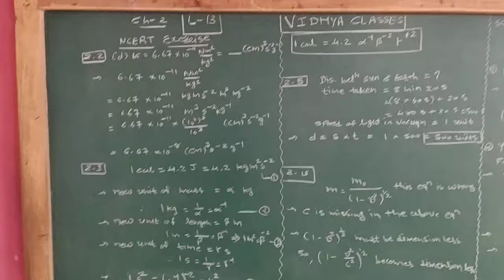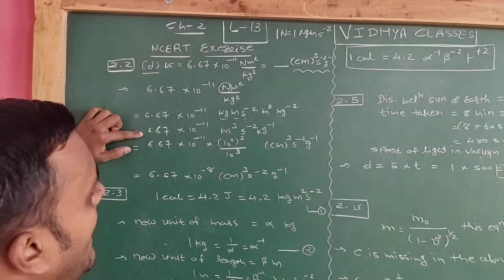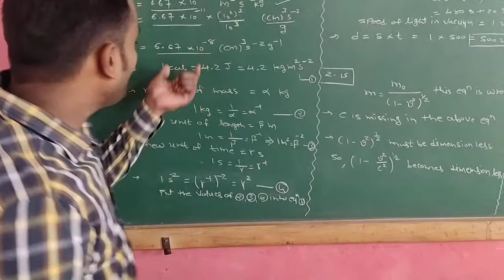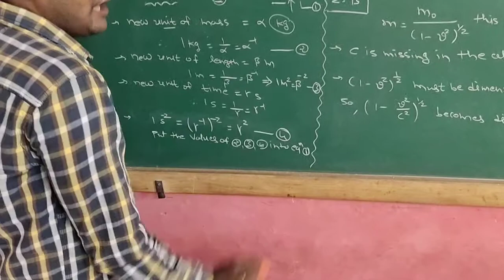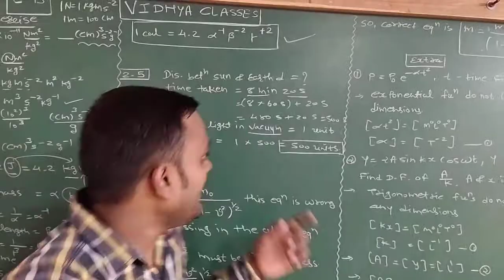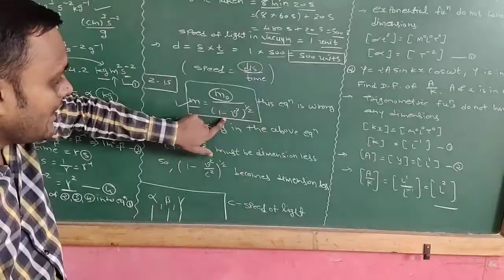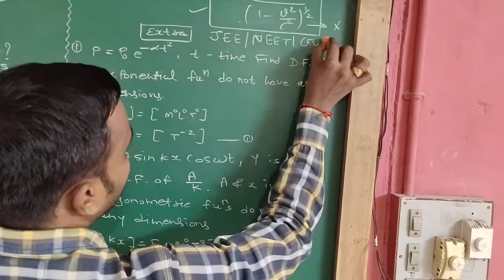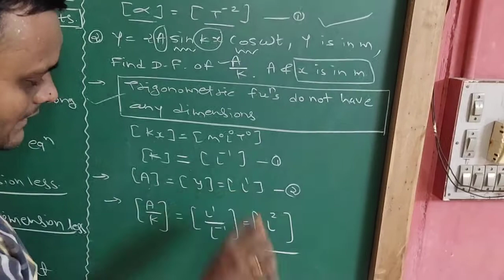Exercise 2.2,2.3,2.5,2.15 ch 2 L13